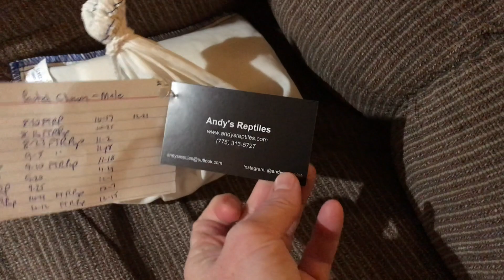New Years Eve reptile unboxing...well, un-bagging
Happy New Years Eve! This year would not be complete without adding an awesome reptile to our collection. Big thanks to Andy at Andy's Reptiles for giving us this awesome dude.